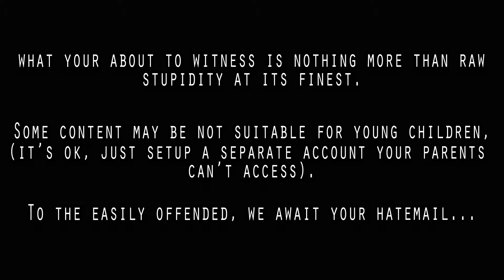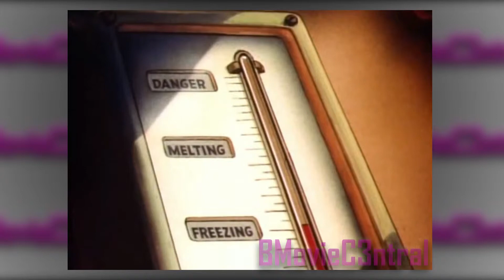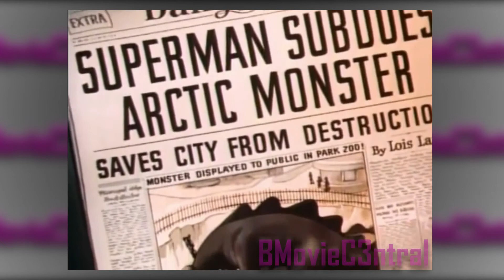*PRE GODZILLA* BMovieC3ntral | Superman; The Arctic Giant